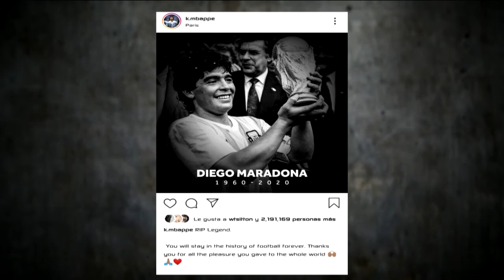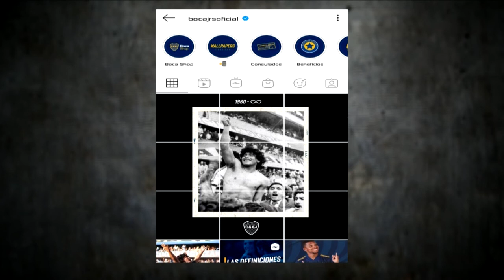Conmoción en el mundo por muerte de Maradona